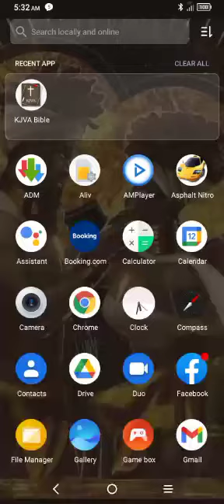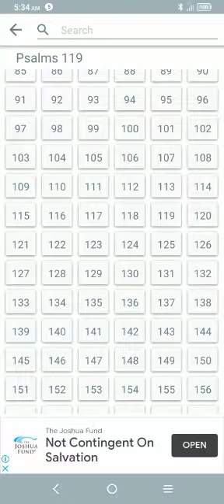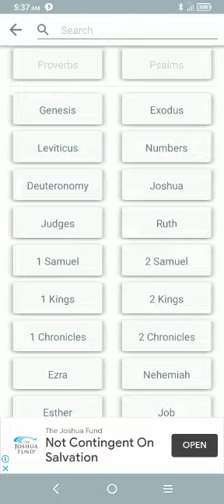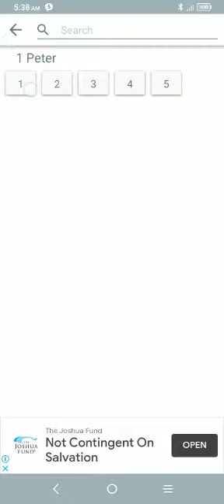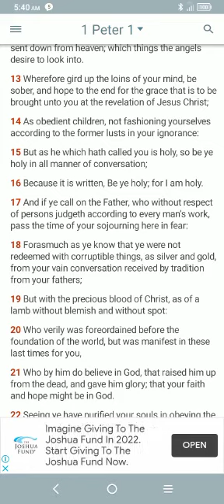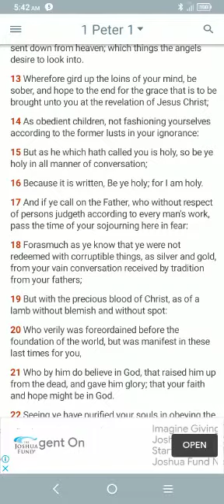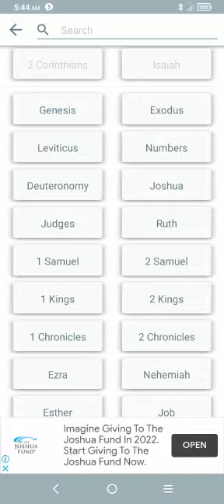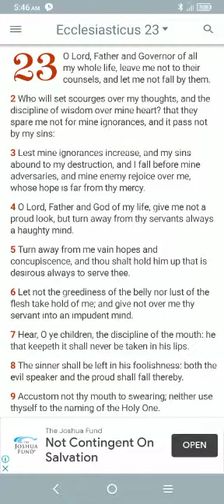BROTHERLY EXHORTATION STAY IN THE SPIRIT!